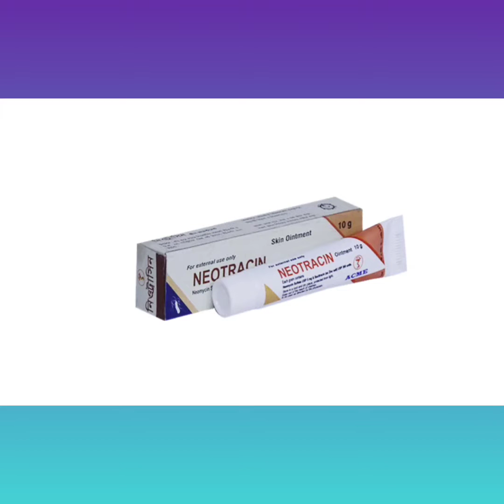Neotracin Ointment Bangla/ কেটে যাওয়া ঘা এবং ইনফেকশন দূর করার ক্রিম/ Neotracin Ointment এর কাজ কি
Neotracin Ointment Bangla/ কেটে যাওয়া ঘা এবং ইনফেকশন দূর করার ক্রিম/ Neotracin Ointment এর কাজ কি / Neotracin Ointment Review নির্দেশনা :
ব্যাকটেরিয়াজনিত ত্বকের বিভিন্ন সংক্রমণে ব্যবহৃত হয়। একজিমা একজিমাজনিত ত্বকের প্রদাহ  নিউরোডারমাটাইটিস  পায়ু পার্শ্বের প্রদাহেও ব্যবহার করা যায়।

মাত্রা ও ব্যবহার বিধি :
আক্রান্ত স্থানে দিনে ২ থেকে ৪ বার।

সতর্কতা ও
যেসব ক্ষেত্রে ব্যবহার করা যাবে না :
এই ওষুধের যে কোন উপাদানের প্রতি অতি সংবেদনশীল রোগীদের ক্ষেত্রে ব্যবহার করা যাবে না। নেফ্রোটক্সিসিটি এড়াতে সতর্কতা অবলম্বন করা উচিত। অন্যান্য এন্টিবায়োটিক ওষুধের মতই এর দীর্ঘমেয়াদী ব্যবহার ছত্রাক সহ বিভিন্ন অসংবেদনশীল জীবাণুর অতিবৃদ্ধি ঘটাতে পারে।

পার্শ্ব প্রতিক্রিয়া :
ব্যক্তি বিশেষে এলার্জি দেখা দিতে পারে।

গর্ভাবস্থা ও স্তন্যদানকালে ব্যবহার : গর্ভাবস্থায় এবং স্তন্যদানকালীন সময়ে ব্যবহার না করাই শ্রেয়।Neotracin_Ointment_Bangla